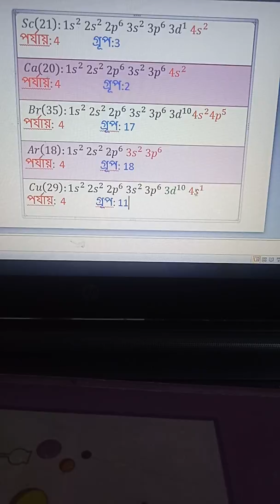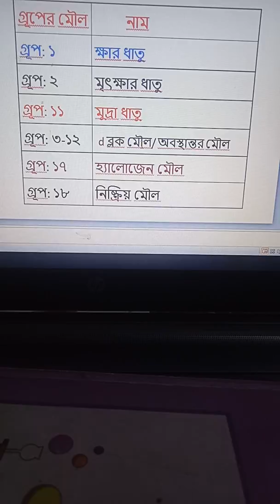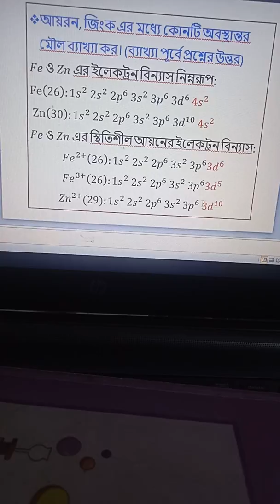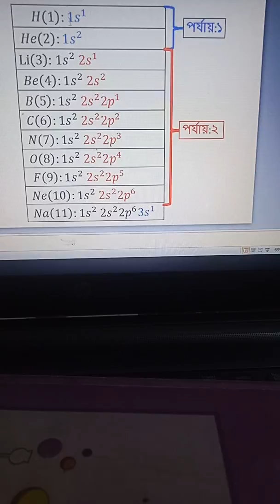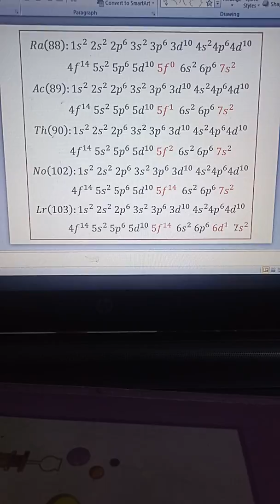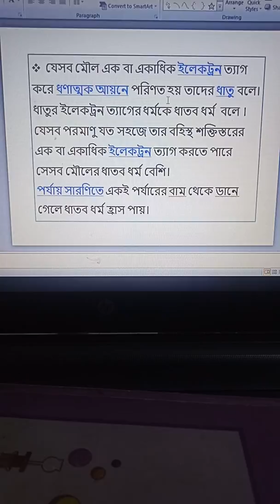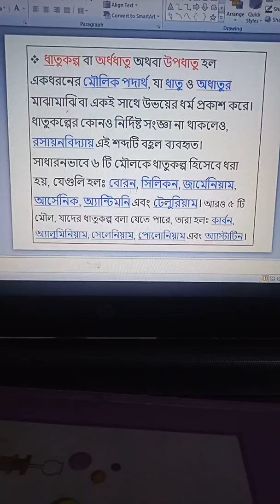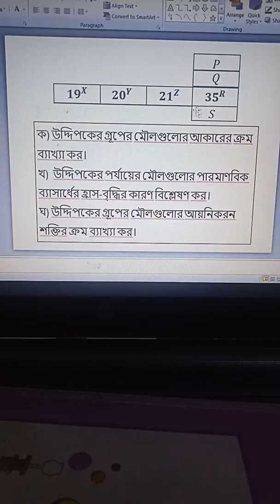periodic table nine-ten lecture -2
Periodic table chemistry chapter -4